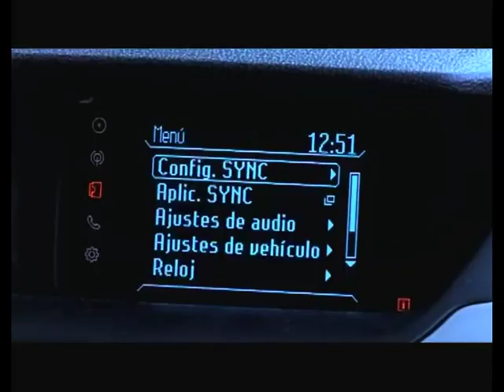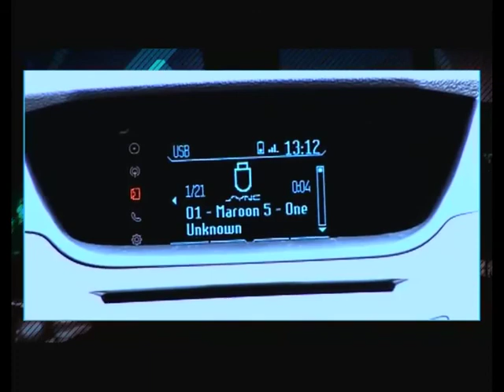Info Tecno Autos / Tendencia 2013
Todo sobre la nueva Eco Sport